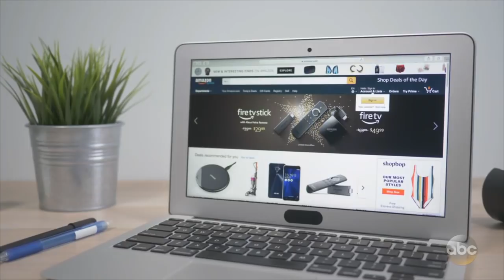Amazon Delivers Literally Everything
Amazon has a new thing going where they are going to sell real Christmas trees this year. They aren't stopping at Christmas trees though, they are now offering what promises to be their most personalized delivery of all.